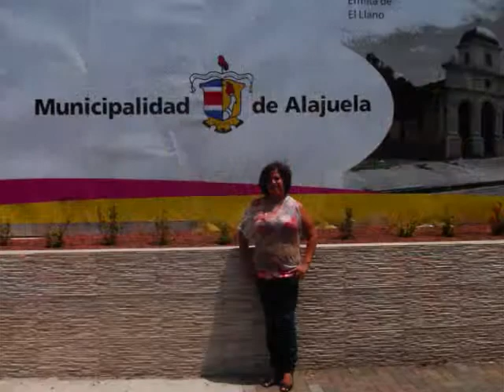BRENT NEVERS 2013 Alajuela Parque Central